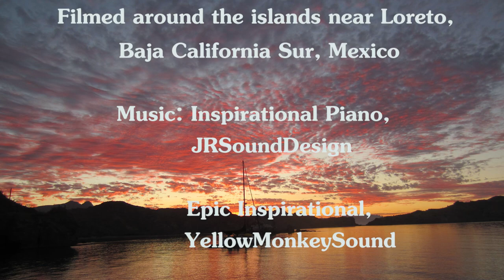REEF DWELLERS OF THE SEA OF CORTEZ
A short GoPro video composed of clips taken while free-diving using a GoPro 4 Silver camera and natural light, around the islands and reefs in the Sea of Cortez, Baja California Sur, Mexico.  Edited with Adobe Pemier Pro software.